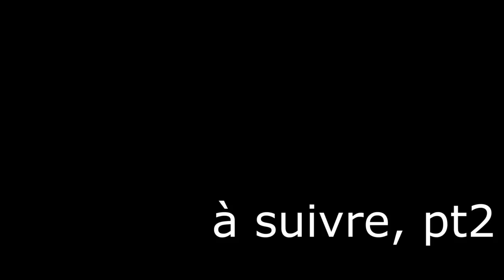Montrer son intérêt à un homme, pt.1/2 (la 1ère qui me dit "être naturelle" sort) | Stéphane Edouard